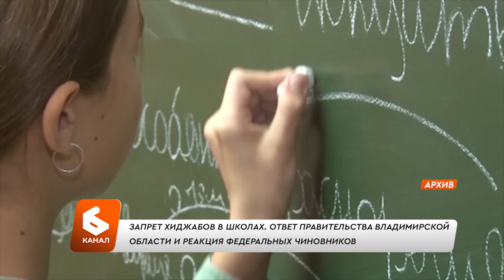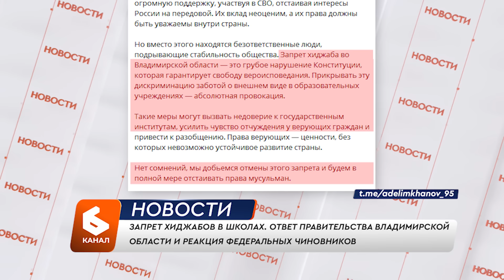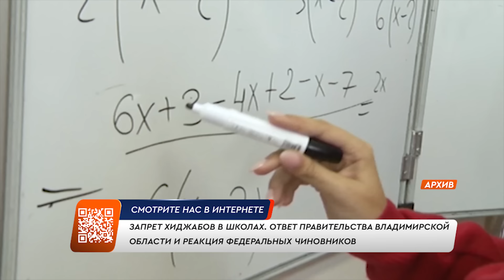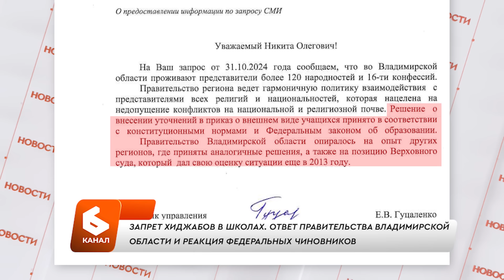Запрет хиджабов в школах. Ответ Правительства Владимирской области и реакция федеральных чиновников